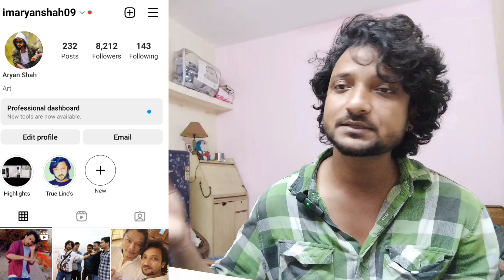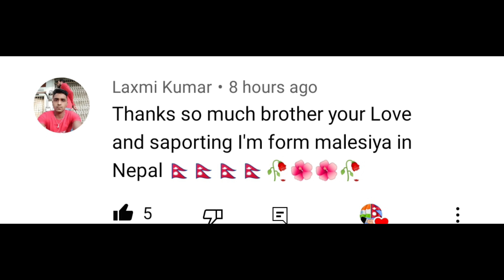Lakhey Official Trailer Reaction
movei.. Lakhey

Cast.. saugat malla.. arpan thapa.. Aaryan adhikari.. anoop vikram shahi.. barsha raut.. sushil sitaula.. prashant tamrakar.. rohit rumba.. kalu rana.. sanjog rana.. rakshya budathoki.. sistam bhandari.. sugan tandukar

Director.. Samrat Basnet

Producer.. Season Aryal.. G M Thakur